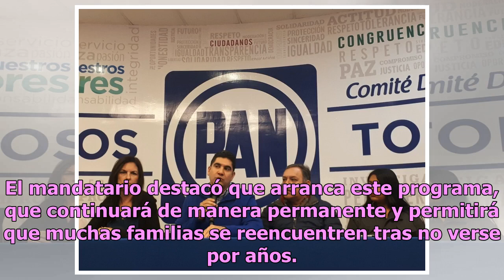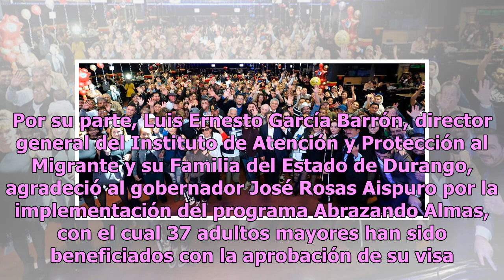José Rosas Aispuro celebra resultados del programa Abrazando Almas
En sus redes sociales, el gobernador de Durango, José Rosas Aispuro, señaló que a través del programa Abrazando Almas, duranguenses se reunieron con sus hijos radicados en Estados Unidos, después de décadas sin verse. El mandatario destacó que arranca este programa, que continuará de manera permanen...